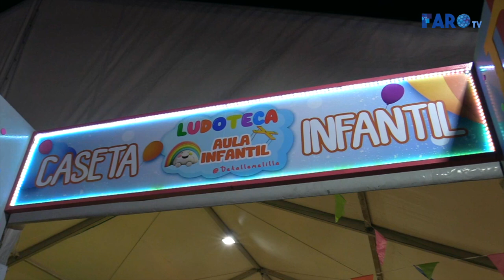Un espacio de diversión para los más peques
Los más pequeños de la casa también cuentan con su propio espacio en la Feria de Melilla. Lejos del bullicio de los ‘cacharritos’, la Caseta Infantil se convierte en un lugar ideal para los niños y niñas.